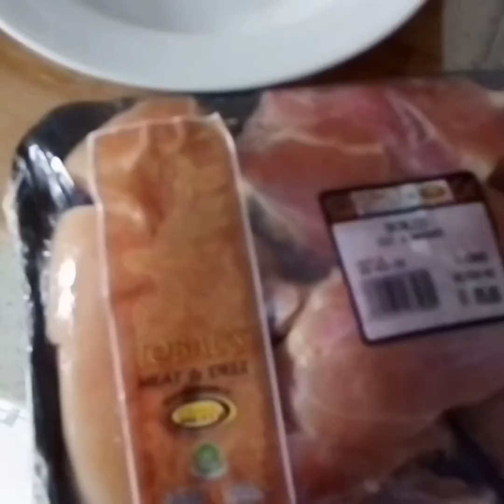CHICKEN AKHNI (Indian recipe)